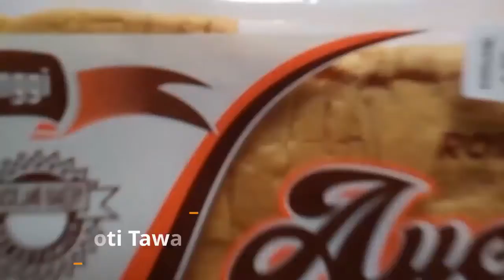CHEF ARNOLD NUGROHO Bikin "Setup Roti Sehat" | Ujian Praktik PKWU | Documentary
Halo... di seri kali ini gw bakal upload video hasil ujian praktek beberapa bulan yang lalu (udah lama sh), ya gw pikir daripada nyimpen doang di hardisk mending dshare aja deh siapa tau bisa bermanfaat.